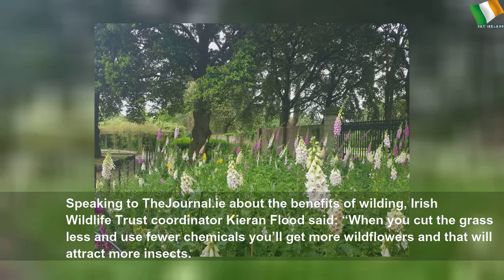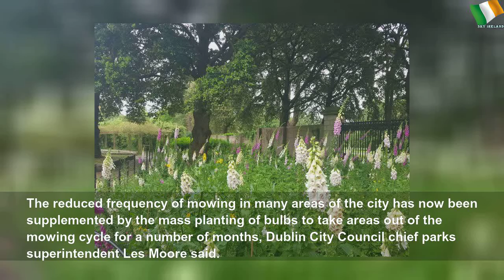Dublin City Council's plans for 'wilding' of landscape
Dublin City Council's plans for 'wilding' of landscape | Important Lot
The council said that many parks, and all playgrounds, are now chemical-free.